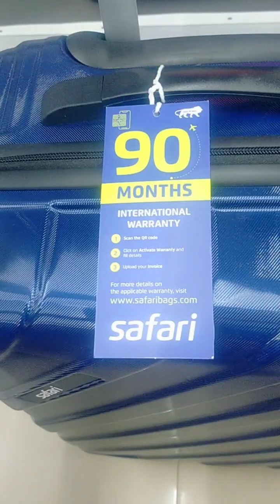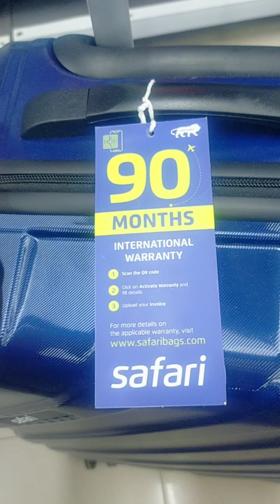travel youtube myblog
safari warrenty update !!!